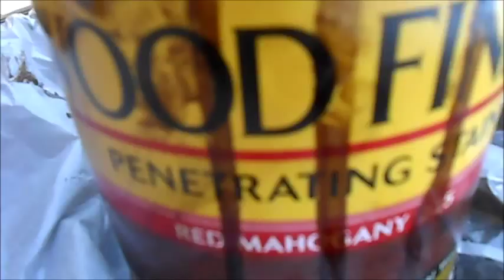DIY GARBAGE TO GORGEOUS CHAIR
This DIY shows you how to give your dining chairs a fresh look.